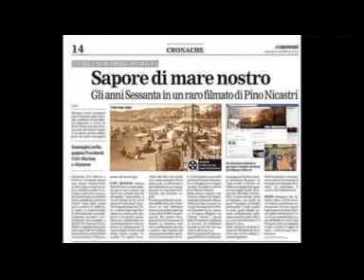I CLASSICI NAPOLETANI - Mirna Doris * Albergo 'e ll'allegria